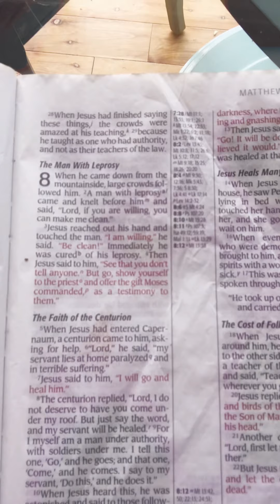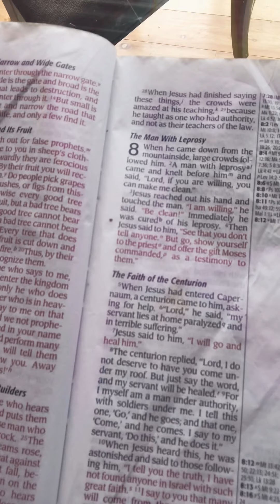READ THE WORD OF GOD HolyBible NIV Wearing Louis Vuitton Do-Rag w/ Hilarious Ending! Surprise!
It’s me, Clorinda reading out of the New Testament Matthew 8:5